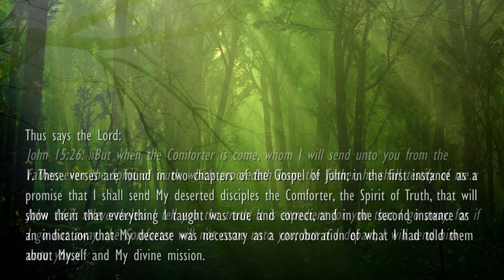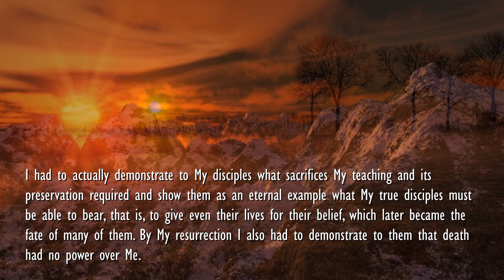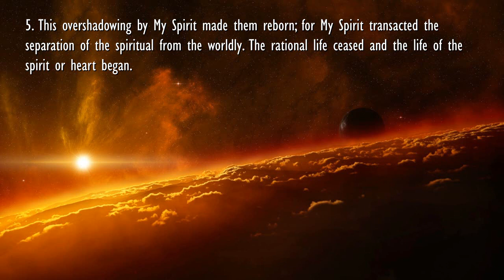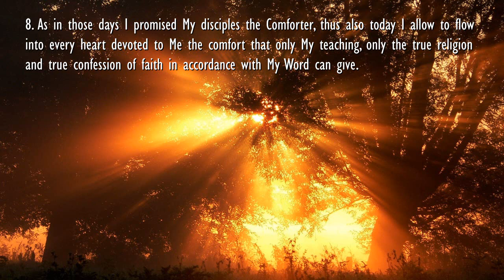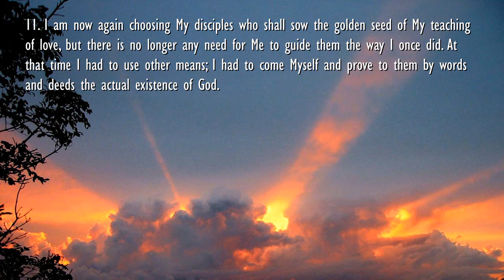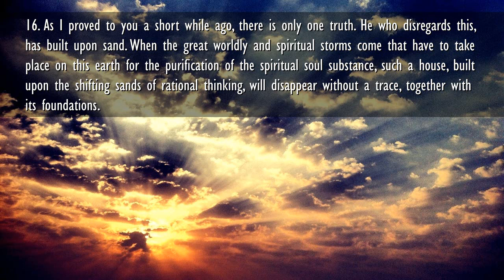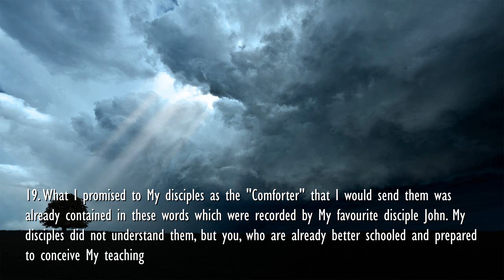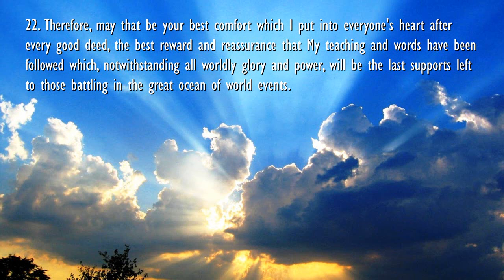The Promise of the Comforter... The Divine Spirit of Truth ❤️ Jesus elucidates John 15:26 & 16:7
25th Sermon of Jesus… The Promise of the Comforter

John 15:26
“But when the Comforter is come, whom I will send unto you from the Father, even the Spirit of truth, which proceedeth from the Father, he shall testify of me.”

John 16:7
“Nevertheless I tell you the truth; It is expedient for you that I go away: for if I go not away, the Comforter will not come unto you; but if I depart, I will send him unto you.”

These verses are found in two chapters of the Gospel of John; in the first instance as a promise that I shall send My deserted disciples the Comforter, the Spirit of Truth, that will show them that everything I taught was true and correct, and in the second instance as an indication that My decease was necessary as a corroboration of what I had told them about Myself and My divine mission. For, in the second chapter it says: “If I go not away, the Comforter will not come unto you!” By this I proved to them that My going to the “Father” -as I expressed it – was partly the conclusion of My mission and partly unavoidably necessary as the starting point of theirs according to My plan for the salvation of mankind.

If a master leaves his pupils before they are quite mature, yet still wants to enable them to continue their studies, he usually nominates a substitute who carries out what is needed for the completion of the course. This is what I did, too.

My mission upon earth, or My sojourn among My disciples, was of value only as long as they were not yet wholly initiated into My teaching. First, I had to conclude My presence on your earth with the greatest act of humiliation and love, which was the practical part of My teaching. I had to actually demonstrate to My disciples what sacrifices My teaching and its preservation required and show them as an eternal example what My true disciples must be able to bear, that is, to give even their lives for their belief, which later became the fate of many of them. By My resurrection I also had to demonstrate to them that death had no power over Me. But in the meantime – until My ascension or My return into My Kingdom – to help them get over the hard blow the absence of My visible person would deal them, it was My sacred duty as their master and teacher to hold out to them the prospect of a substitute for their loss. Hence I promised them a Comforter which, however, they imagined rather as a personality than a power.

When I told them this and many other things, they were still too worldly and could not comprehend the spiritual meaning of My words, yes indeed, of My final, greatest and most profound words of farewell. Wherefore I also said: “I have yet many things to say unto you, but ye cannot bear them now”, or in other words: “I cannot transform spiritual things into worldly concepts. Although you have faith, you are still minor children and you have yet to submit to the last consercration which will mature you from children to men and enable you to comprehend what you have heard from Me and pass it on to others as you received it.”

This overshadowing by My Spirit made them reborn; for My Spirit transacted the separation of the spiritual from the worldly. The rational life ceased and the life of the spirit or heart began. Thus My disciples were endowed with spiritual willpower to speak and act as required by My teaching, thereby assuring everlasting permanency to the work of salvation which I had begun.

What in those times happened with My disciples has happened anew in each century with individuals I had chosen for this purpose. There was never a lack of those who, completely devoted to Me, gave their lives for their convictions. There have always been admonishers and revivers of My so dearly-paid-for teaching. It was their mission, in the midst of gross misuse of religion, to make sure that the teaching of a genuine and true faith did not fall into oblivion.

Also in your century there is no lack of such inspired people and now, as mankind is straying more and more into worldly interests, now – with the end of this trial period for mankind approaching – the number of those keeps increasing who follow My true teaching and who are destined to furnish the first building stones for the establishment of My Kingdom, so that I may already find faithful hearts on My advent. For I am not going to preach a second time to deaf ears!

Link to Sermon at the top